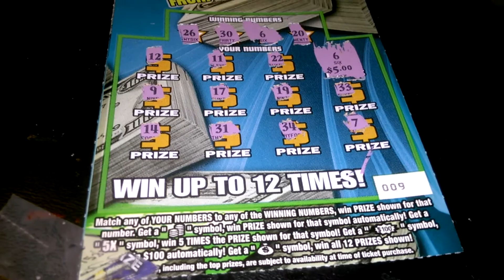Florida lottery scratchoff #4964